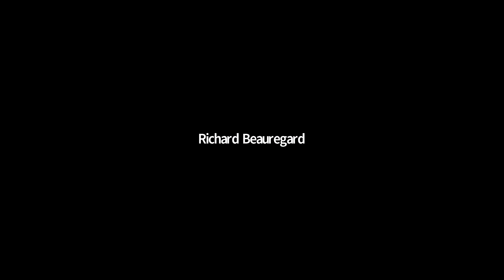Board of Health August 10, 2021